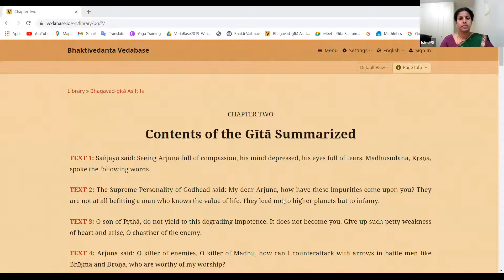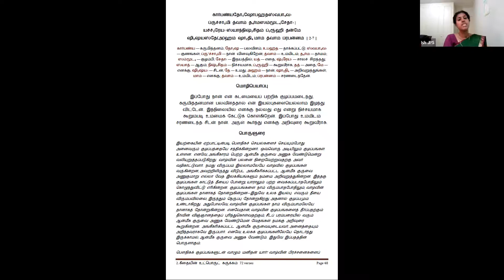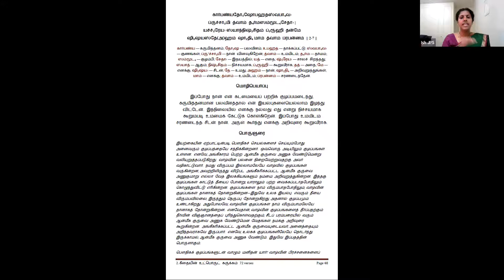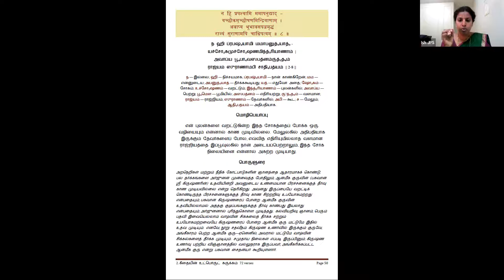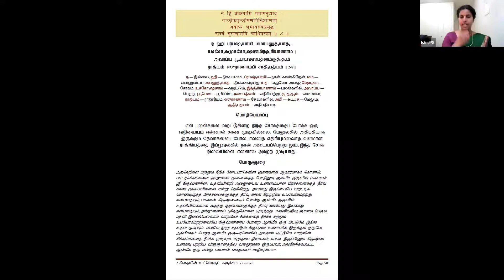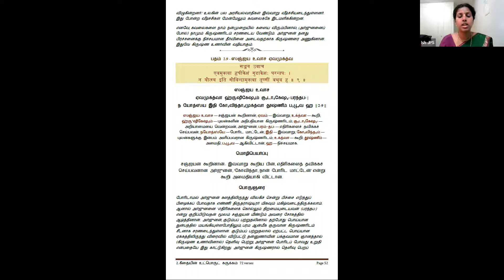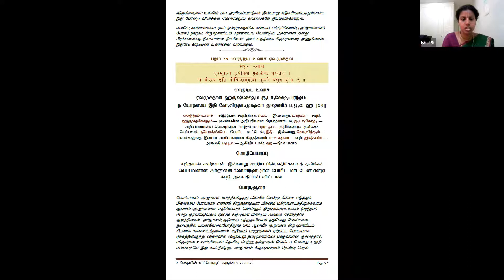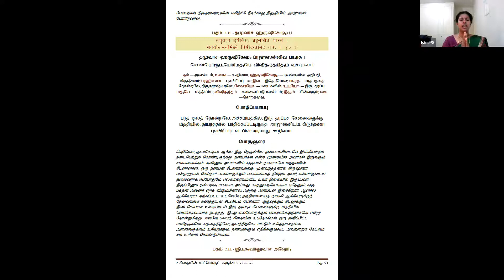தமிழ் பகவத் கீதை உண்மையுருவில் - சங்கிய யோகா அத்தியாயம் 2.6-2.10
English and Tamil Bhagavad Gita As it is by Srila Prabhupad - Founder-Acharya of ISKCON

Presenting by Ish Natarajan (Isvari Laxmi Priya Devi Dasi).